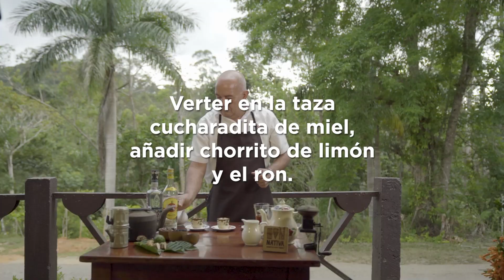Café Potrerillo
Para los amantes del café nos llega esta receta desde Topes de Collantes.

Ingredientes:
• Miel
• 30 ml de ron blanco
• Jugo de limón
• Café

Elaboración:
Previamente colar el café, escarchar el borde de la taza con miel y polvo de café.
Verter en la taza una cucharadita de miel, añadir chorrito de limón y el ron.
Completar con el café caliente.

Fácil y sabroso para compartir con los amigos de Nativa.